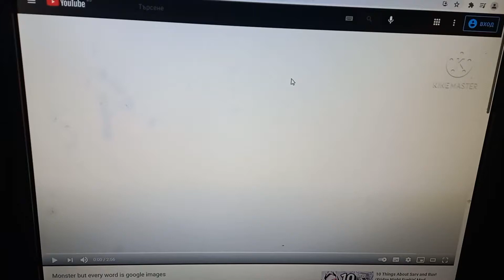Multi-crossover AMV: Monster (Fnf Song)